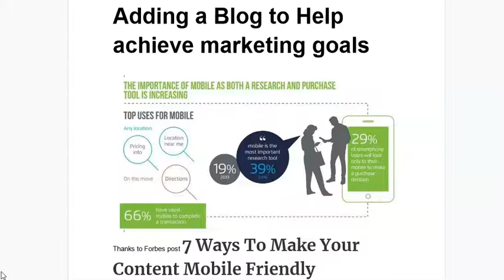The Guy R Cook Report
is the URL to the show notes for this episode Got a Minute? I'm the Guy focused on Internet Solutions. This latest episode of The Guy R Cook Report Podcast in 2021 the 5th year.